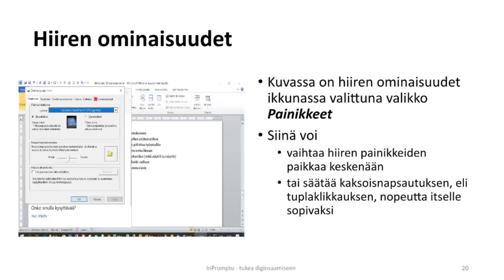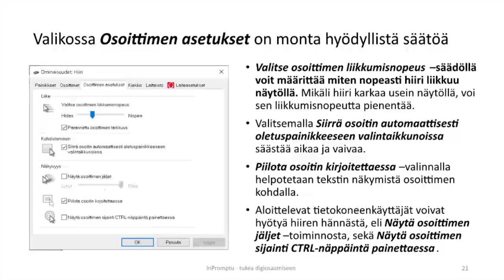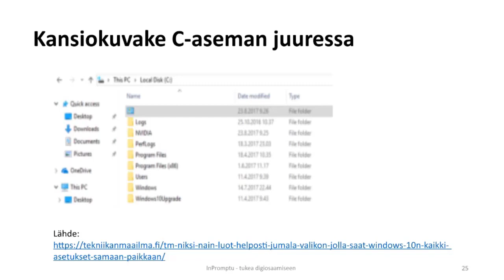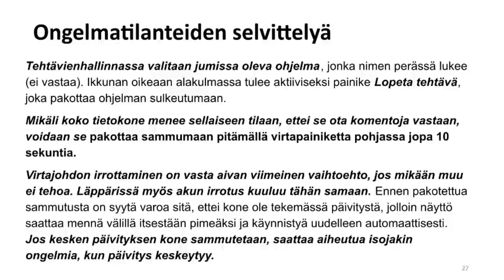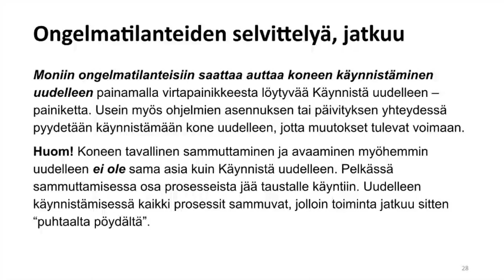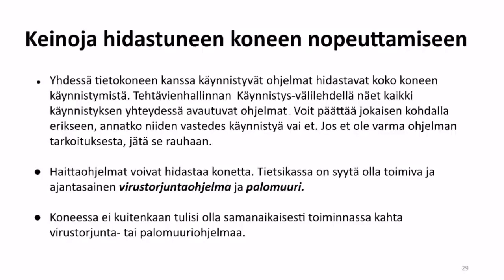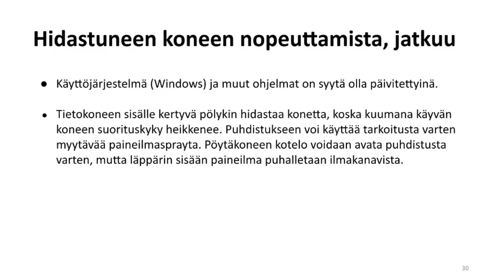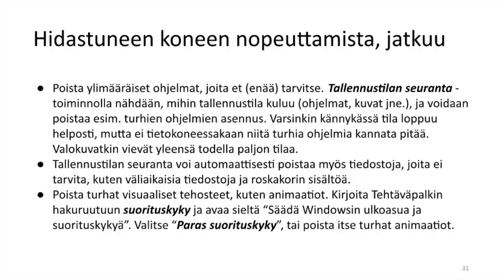Windows 10 asetuksia ja helppokäyttötoimintoja Osa 2/2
Miten hiiren asetuksia voi vaihtaa? Miten yleisimpiä ongelmatilanteita voi ratkaista? Miten omaa konetta kannattaa huoltaa ja mitä tehdä, jos kone alkaa hidastumaan merkittävästi?
Pentti Peltola
HeTy ry
InPromptu-hanke